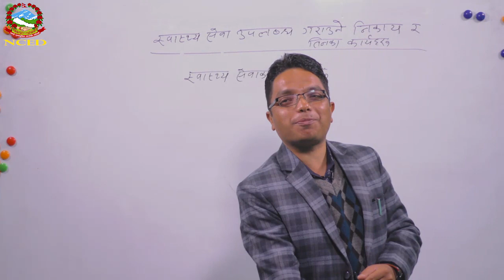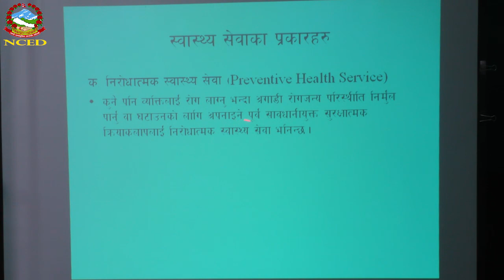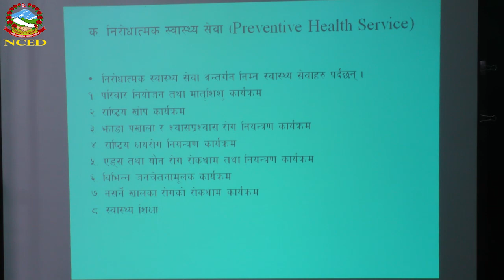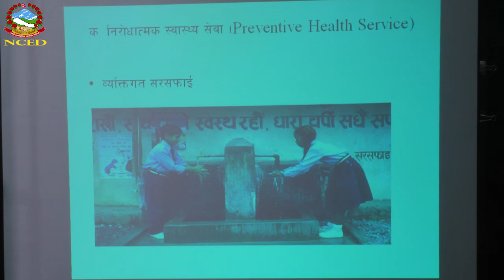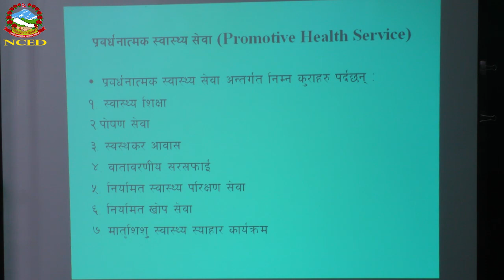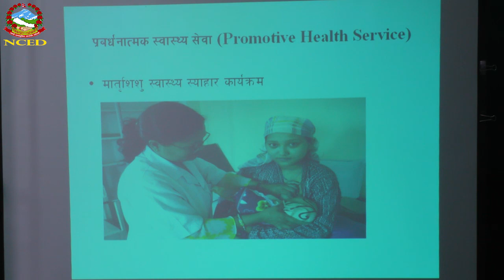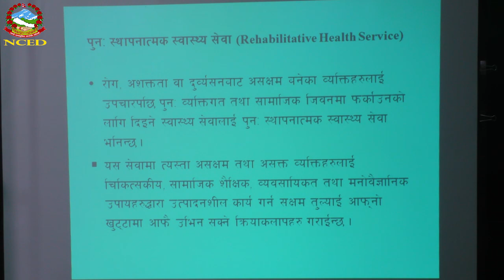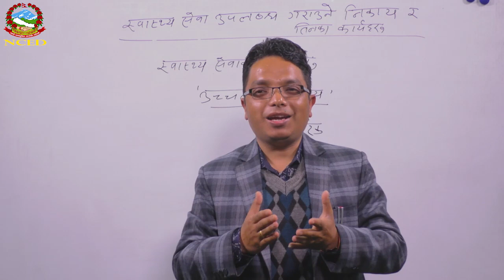H P E 2074 09 23 Types of health services